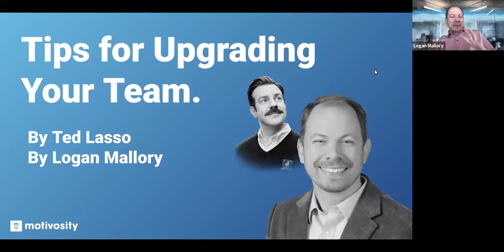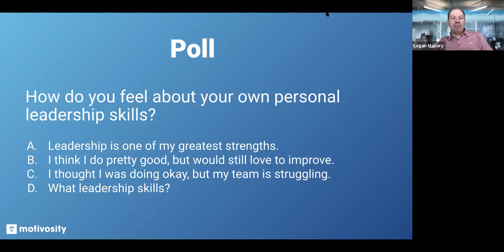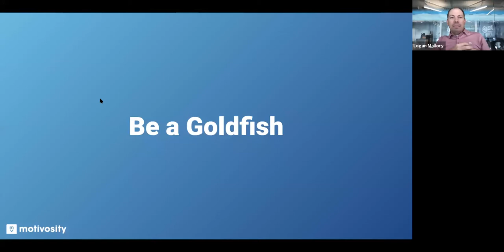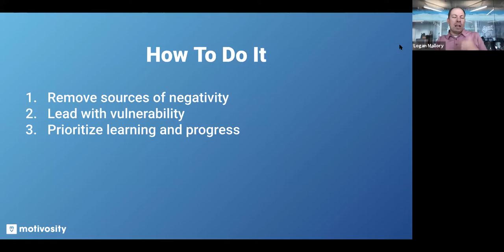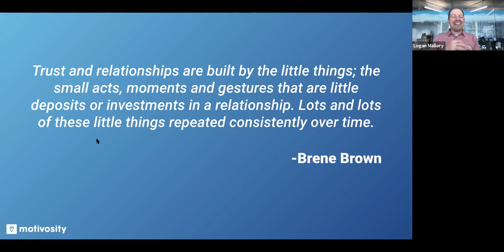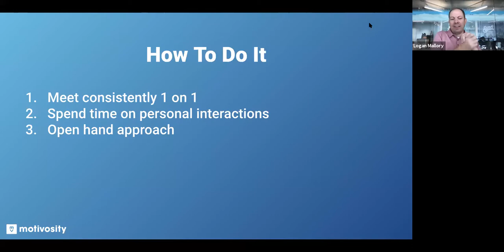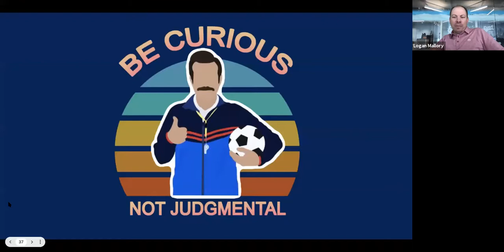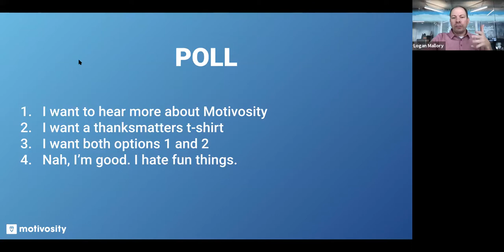How do you spell Employee Engagement? T-E-A-M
Whether you are as obsessed with Ted Lasso as we are or not, this session is for you! Managers and our teams have the biggest influence on employee engagement. So what are you doing as a leader to make sure your team is engaged? How are you developing your management style to take care of each employee on your team or within your organization? Don’t listen to us, listen to Ted Lasso.
We don’t want to spoil too much, but here are the teasers for what we will be talking about with you:

1. Everyone’s on the team
2. Be a Goldfish
3. Fix the water pressure
4. Mentors are better than managers
5. Be curious not judgmental
6.Genuine appreciation above all else

From connecting our workplace communities and leading with vulnerability, to 1 on 1s and investing in relationships, let's all learn together, become the best leaders we can be and level up our teams.

Find ways to constantly engage your employees with Motivosity! Everyone wants to be happy at work! Help show your appreciation and that every thanks matters!

About Us:
Motivosity is an Employee Recognition Software company dedicated to helping any and all companies!